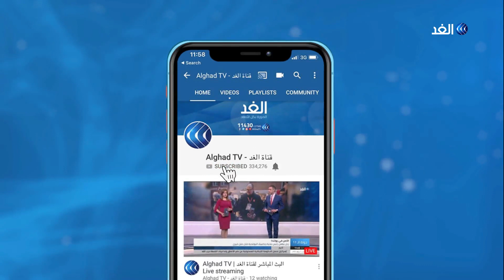عبدالله كرم.. سوري يحول قصة هروبه إلى لعبة إلكترونية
من رحلة شاقة ومليئة بالمغامرات إلى لعبة فيديو تحاكي الواقع، عبدالله كرم هو شاب سوري يبلغ من العمر ثلاثة وعشرين عاما حول رحلة هروبه من سوريا إلى منزله الحالي في النمسا إلى لعبة إلكترونية للشباب.
اللعبة تعكس قصص الكثير من اللاجئين أثناء هروبهم وتحول حياتهم الهادئة إلى حرب.
المزيد من التفاصيل في سياق هذا التقرير.